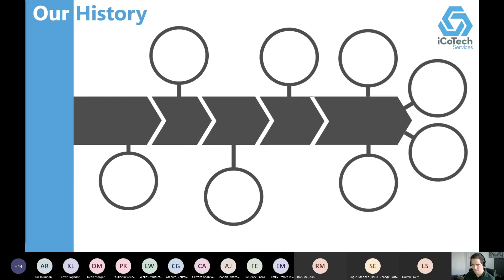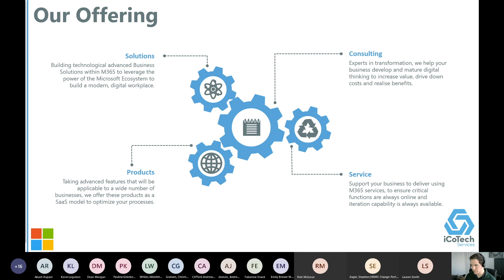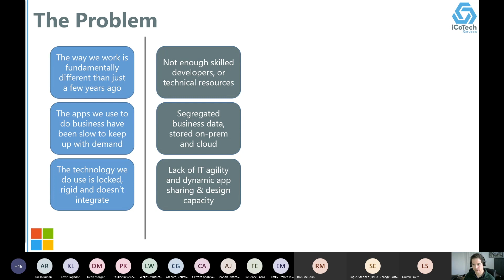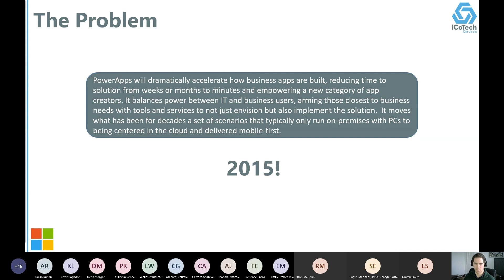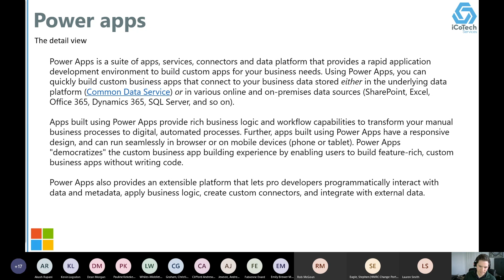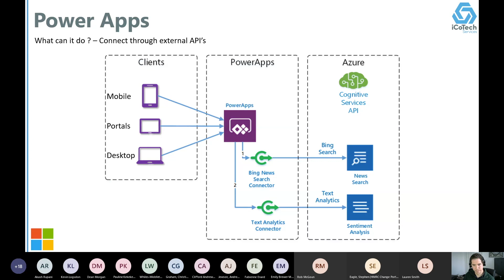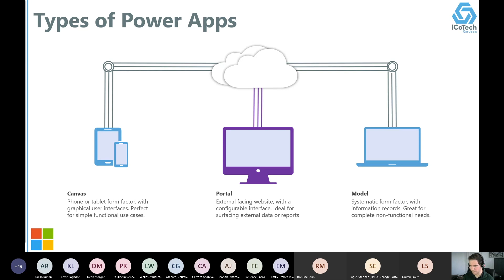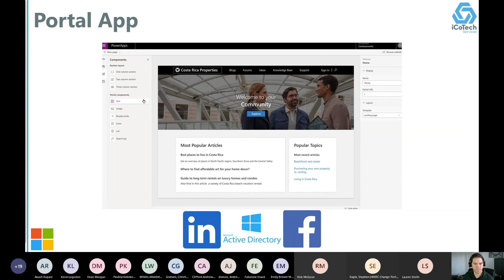Microsoft Power Apps Workshop 1 *Exploring Portals, Canvas Apps and Model Driven Apps*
iCoTech presents: Microsoft Power Apps Workshop hosted by CEO, Joel Markham. This is an insightful session if you are new to Power Apps, an existing Power Apps user and want to expand your knowledge, or just want to find out how Power Apps could benefit your business.

This webinar includes the following topics:

- The basics of Power Apps.
- Exploring Portals, Canvas Apps and Model Driven Apps.
- Brief demonstration of how to edit and update a Model Driven App.
- Overview of iCoTech's Power Platform as a Service.

Hosting this webinar is iCoTech's CEO, Joel Markham, whose background includes senior roles at Lloyds Bank, Babcock International Group and Companies House followed, where he was responsible for a range of IT and business change portfolios. First launching a portfolio project management business in 2012 and refining it to become iCoTech Group Ltd in 2018, Joel now heads up a value-led, agile team committed to delivering at pace and within a competitive budget.

iCoTech work with large organisations across the UK and UAE. As a Microsoft Implementation Partner, our ambition is to enable organisations to get the most of Microsoft 365. A recent example is our work with a UK government department, to implement Project Online and Power BI tools, providing support and training to enable them to get full value from the Microsoft suite of products.